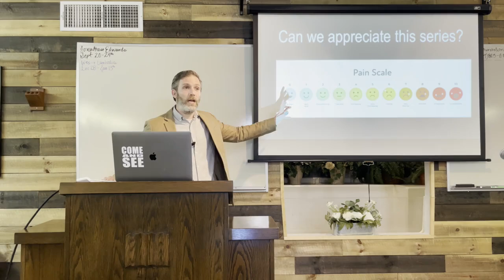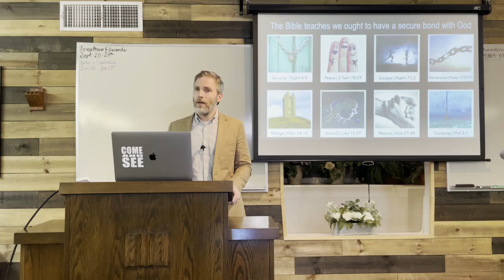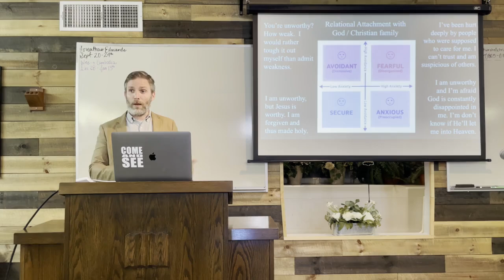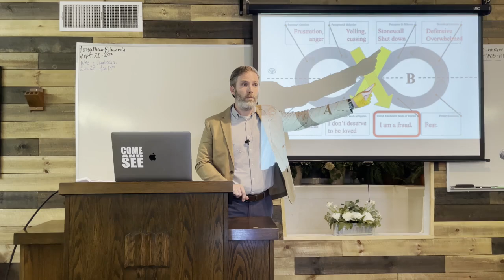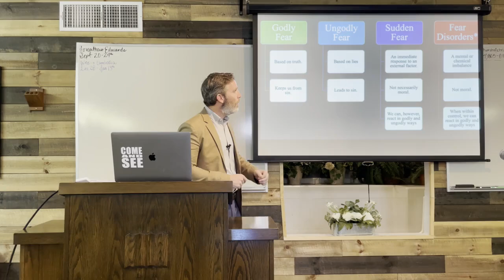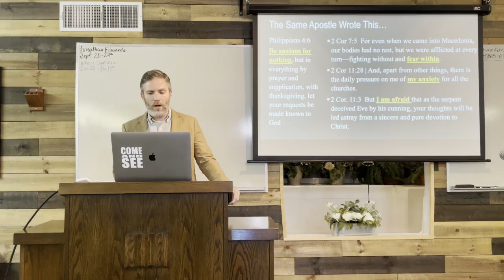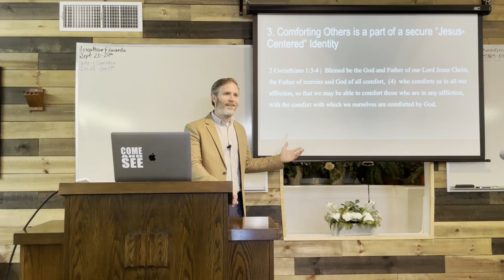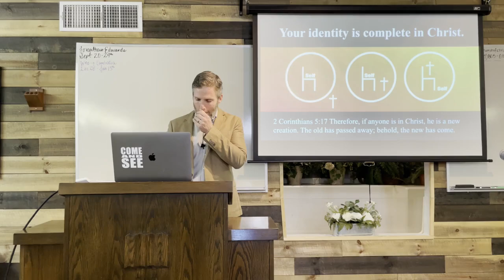Power, Love and Sound Mind part3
Part 3 of the Jonathan Edwards series Power, Love and Sound Mind